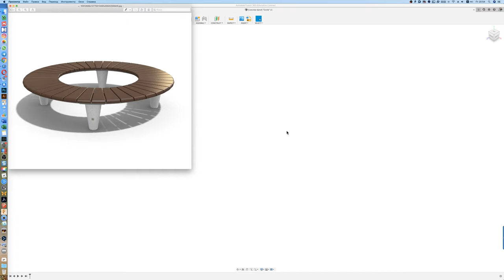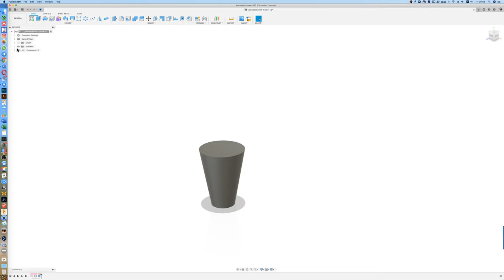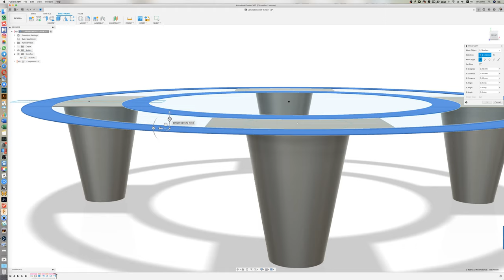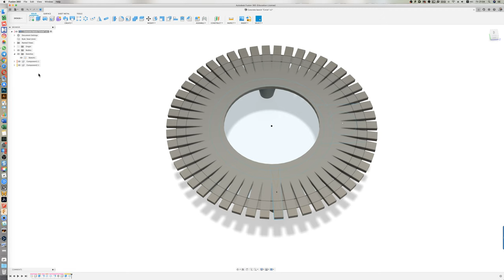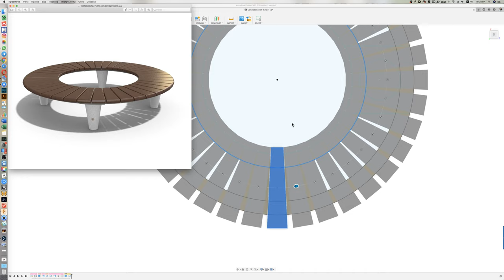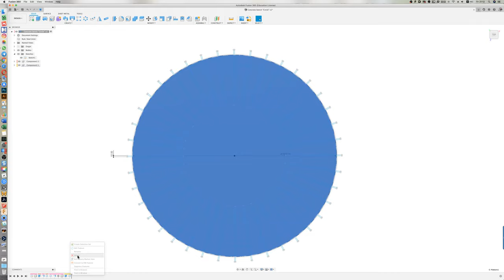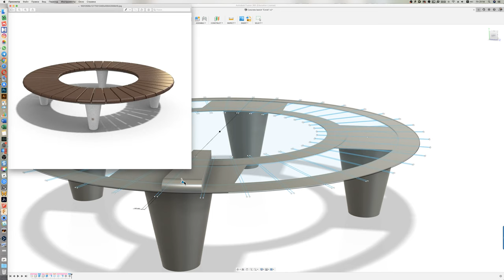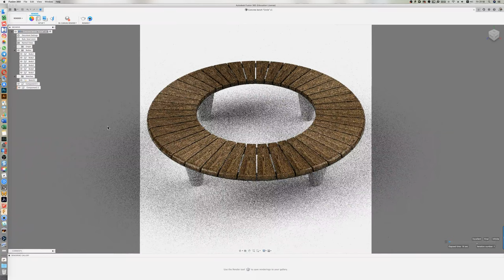Fusion 360: Modelling bench "Circle"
Мы студия вебдизайна, архитектурного проектирования и моделирования для производителей и торговых организаций.
Принимаем заказы на проектирование и разработку Ваших изделий.
We are a web design, architectural design, and modeling studio for manufacturers and trade organizations.
We accept orders for the design and development of your products.
If you have questions or suggestions for cooperation, we are ready to discuss the terms, cost, and implement a simple test model of your product for free.
Call us 10-00 to 18-00 daily
Write to e-mail around the clock